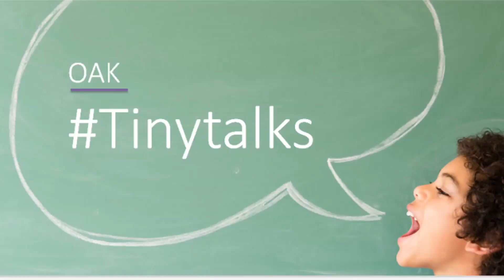Excessive mobile usage in children | Side Effects & Tips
Worried about harmful effects of excessive mobile usage in children? Well, here Dea Saxena of Grade 4 from Oakridgeinternationalschool, Bengaluru, our Oak Tinytalks Speaker talks about the "Children’s use of mobile phones" and how to save the kids from unhealthy effects.Watch the full video to know her views.

oakridgeinternationalschool, with just a decade of presence, has garnered a strong repertoire to become one of the best international schools in the country. The prestigious international school was started with a mission to build a community of leaders, over a foundation of shared beliefs, values and ethos.

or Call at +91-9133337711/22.